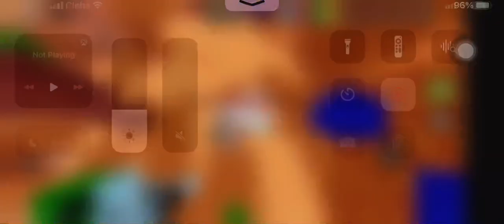Shiver Me Timbers